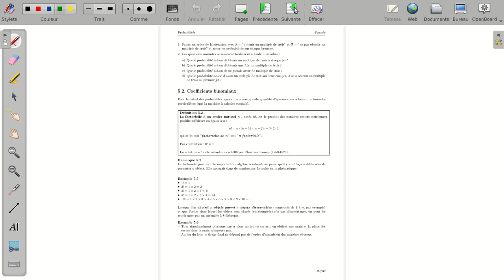Probabilités - exemple 5.10